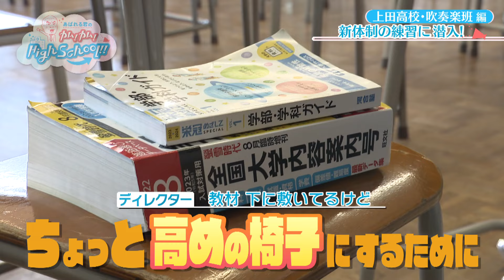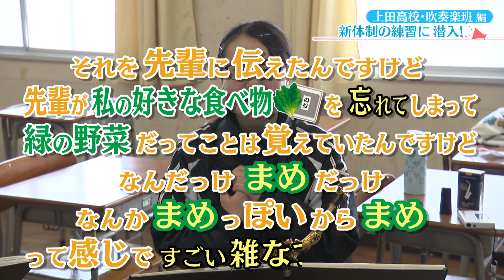あばれる君のカム！カム！High School‼上田高校②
長野県の将来を担う高校生の素顔を通して、長野県の皆さんに笑顔と元気を届ける新番組が始まります！

プロ注目のアスリート高校生、全国大会で受賞歴のあるアーティスト高校生、びっくりするようなおもしろ部活や、その学校にしかない個性豊かな授業…。

長野県内の高校にお邪魔し、ユニークで光り輝く生徒や学校を御紹介します。高校時代にしか経験できない青春の1ページを切り取り、熱い想いや、感動、涙、悩み、笑いなど様々な活動と心情に迫ります。